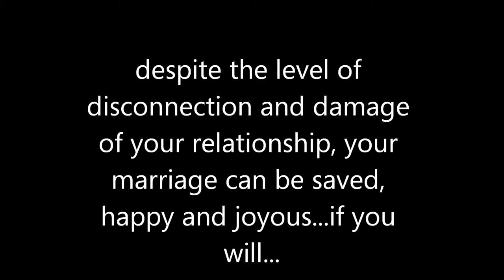Unbreak Your Marriage Book Trailer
Are you about to give up on your marriage? Marriage hurts? Sick and tired of the same old pain patterns? Reconnect your relationship in 31 days.

Unbreak Your Marriage: Reconnect Your Relationship In 31 Days - Women's Guide and   Unbreak Your Marriage: Reconnect Your Relationship In 31 Days - Men's Guide will help you to make the companionship of marriage the priority of your relationship, and stop being roommates if not strangers to one another.

For instance, those who have used this book and its principles have learned and embraced that when you treat your partner as their actions deserve, especially in times of stress, they do not change for the better, but if you treat them with value and as they ought to be, they rise to the standard.

Unbreak Your Marriage: Reconnect Your Relationship In 31 Days - Women's Guide

Unbreak Your Marriage: Reconnect Your Relationship In 31 Days - Men's Guide